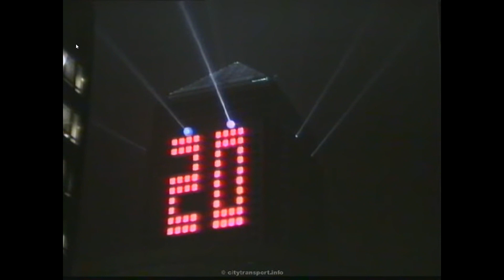London 1991/1992!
12/31/1991 (11:59 PM) - 1/1/1992 (12:00 AM)